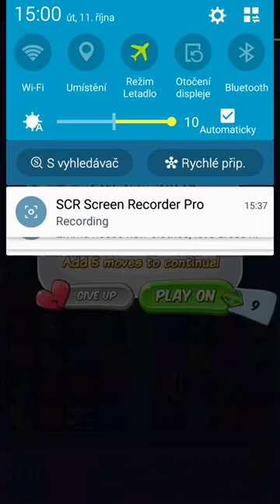Candy Bandit android gameplay